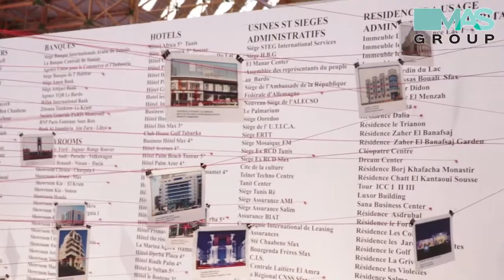Mas group au Salon Medibat 2017